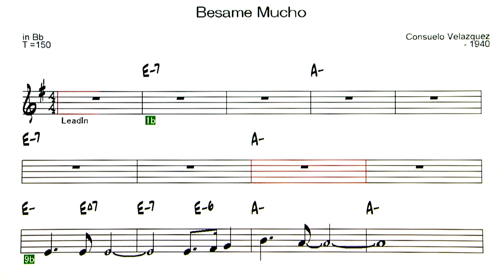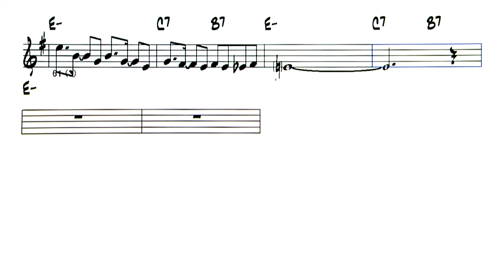Besame Mucho ( C-3 ) - Backing Track ( in Bb = Ts , Tp )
Besame Mucho （ by Consuelo Velazquez - 1940 ）
AMONG FRIENDS  Art Pepper Quartet
と同じ曲構成 ー A-A-B-A  、Chorus - 3
◎Upload list